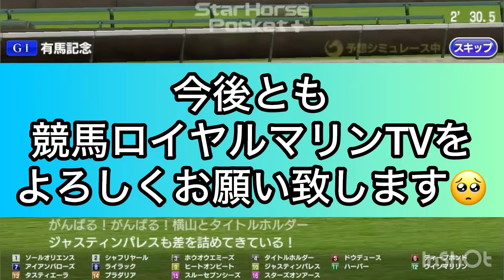【菊花賞2024】【Dカメラ】ウイポ枠確定前シミュレーション ダノンデサイル アーバンシック コスモキュランダ メイショウタバル へデントール メリオーレム #3006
菊花賞
ウイポ枠確定前シミュレーション
ドラマチックカメラVer.

⚠️注意事項⚠️
②こちらはあくまでシミュレーションであり当たりを保証するものではありませんのでご了承の程よろしくお願い致します。

菊花賞
15:40 芝3000m(右 外 A) 18頭
サラ系３歳オープン(国際) 牡・牝(指)馬齢

アスクカムオンモア　57.0
アドマイヤテラ　57.0
アレグロブリランテ　57.0
アーバンシック　57.0
ウエストナウ　57.0
エコロヴァルツ　57.0
コスモキュランダ　57.0
シュバルツクーゲル　57.0
ショウナンラプンタ　57.0
ダノンデサイル　57.0
ノーブルスカイ　57.0
ハヤテノフクノスケ　57.0
ビザンチンドリーム　57.0
ピースワンデュック　57.0
ヘデントール　57.0
ミスタージーティー　57.0
メイショウタバル　57.0
メリオーレム　57.0